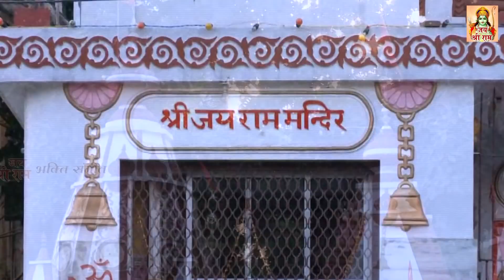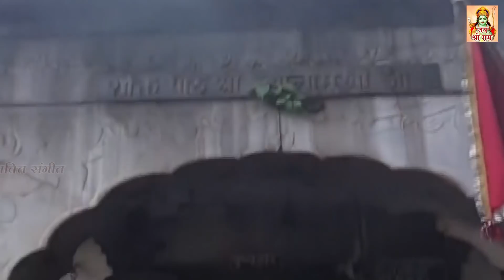नवमी स्पेशल - आज के दिन माता व श्रीराम की इस वंदना को सुनने से सभी दुःख और संकट दूर हो जाते हैं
Jai Shri Ram channel from the house of Ganga Cassette presents नवमी स्पेशल - आज के दिन माता व श्रीराम की इस वंदना को सुनने से सभी दुःख और संकट दूर हो जाते हैं.

Song – Durga Amritwani
Album – Navratri Bhajan